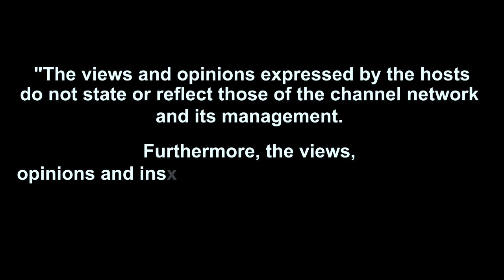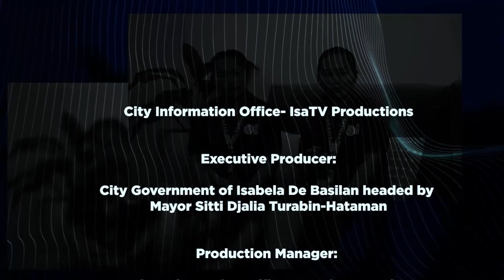VIDAsabela 2022 Ep. 13 | Waste Segregation Management